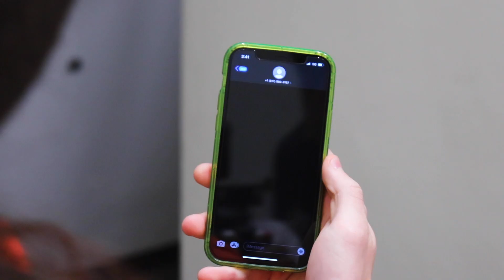SLIPPED UP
Cherry Reel 2022 Selection

Short Film about a big slip up.